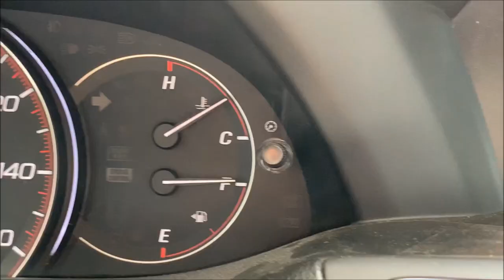HAIRCUT & CAR WASH VLOG!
In this video, I got a haircut and I also got a car wash. Hopefully, you guys enjoy this horrible video.